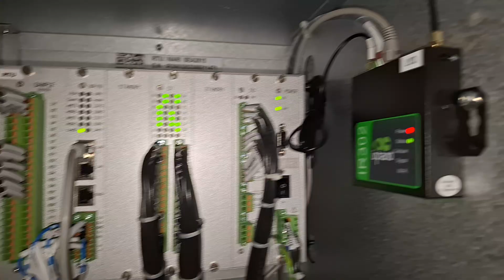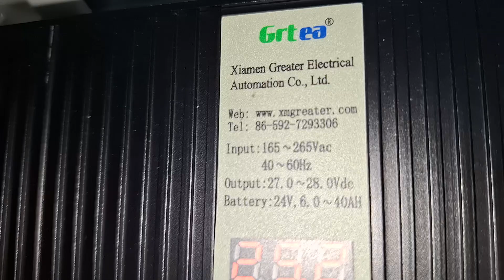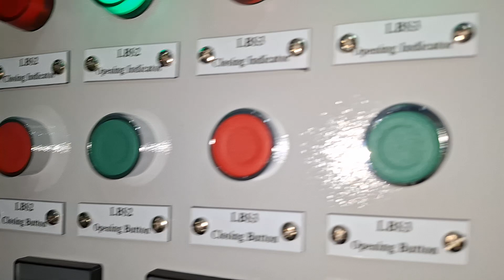SRMU panel Saudi Arab. প্যানেল এবং ওয়েরিং এবং সকল বিস্তারিত